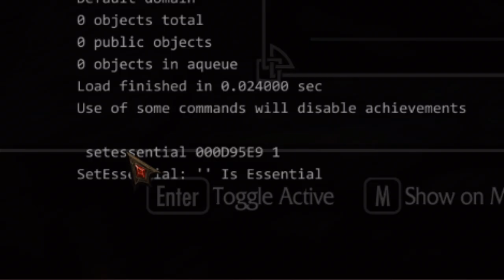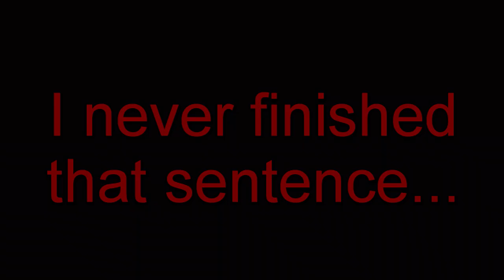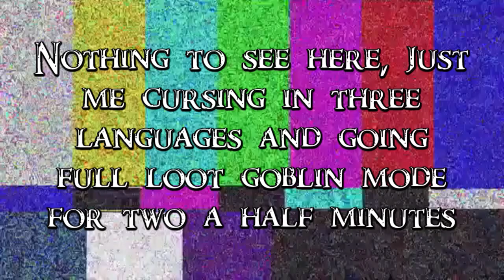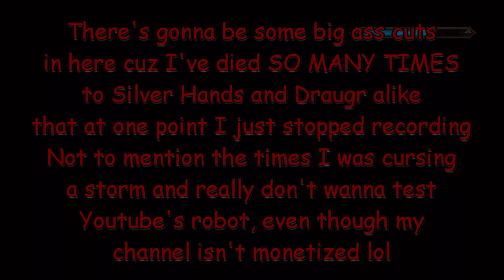OMFG! Is this Skyrim or Dark Souls?! -- Skyrim SE Modded Legendary/Survival #2